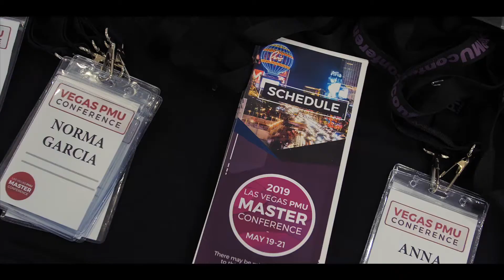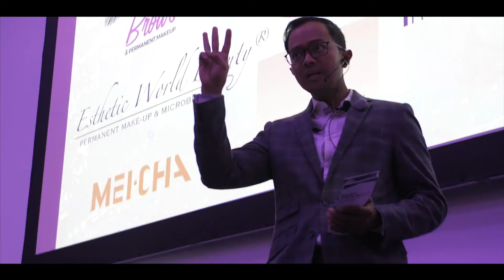Day 1 of our 2019 Vegas Microblading & PMU Conference.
Everyone had an amazing time at the Vegas Microblading & PMU Conference last May, 2019.  This was a preview of Day 1.

Our PMU attendees received microblading training to better their techniques as well as many other pmu techniques such as permanent eyeliner, scalp pigmentation, tattoo removal, fibroblast skin tightening and so much more.

to learn more.  Only $500 to register.

The 2021 Vegas PMU Conference will be our 5th and most LUXURIOUS conference to date.  It's being held at The Cosmopolitan Hotel October 25-28, 2021.

Microblading training and PMU training are a must for permanent makeup artists who want to stay up to date on the latest trending permanent makeup techniques.

GROW your BUSINESS by learning the hottest and latest PMU techniques and skills from the Best Master Trainers from around the World so you can MAKE MORE MONEY!

The Las Vegas Microblading and PMU Conference was established to help PMU artists come together to learn, network and play.  We have handpicked Master Trainers, who are leaders in their field, from all over the world.

Our Master Trainers' goals are to help you improve your skills, expand your technique portfolio, inspire you with their success stories, and provide a clear road map to improve your results, gain more referrals and increase your income.

Those who attend will receive 23 Certificates in total.  17 Certificates of Completion, one for each technique you learn from these Master Trainers and speakers, and 6 Certificates of Attendance for the introductory presentations⁣.  Certificates will be signed by each trainer.

You can DISPLAY THESE AS PROOF to clients that you take your technique and continuing education seriously.  You can also use the certificates as proof of continuing education to help you obtain and maintain your liability insurance and immediately add these techniques to your existing PMU business.

to learn more about the trainers and their techniques.

Here's a summary of the presentations:

6  Microblading Techniques​:
1. Feather Strokes
2. Powder Brows
3. Nano Brows
4. Combo Brows
5. Masculine Brows (Microblading for men)
6. Brow Lamination

​Trending Techniques:
1. Dark Lip Correction - Color theory for lip tattoo
2. Foxy Liner Permanent Eyeliner
3. Freckle Tattoo and Beauty Mark Enhancement

Technical Topics
1. How to prevent and address PMU Complications
2. Color Theory for different skin tones

Introductions to Techniques:
1. Needle-Less Lip Plumping*
2. Fibroblast - Plasma Skin Rejuvenation*
3. Bodystril Stretchmark Camouflage*
4. Scalp Micropigmentation*
5. 3D Areola Tattoo*
6. Microchanneling*

​Marketing/Business Tips:
1. How to Brand Your Company
2. Generate new PMU clients on demand
without relying on outdated marketing tactics.
3. Set up your business correctly so you're legally
protected and can establish credit
4. How to grow your business to 6 figures
5. S.M.A.R.T. Marketing and Sales Implementation
6. SEO: Get More Client With Google Now